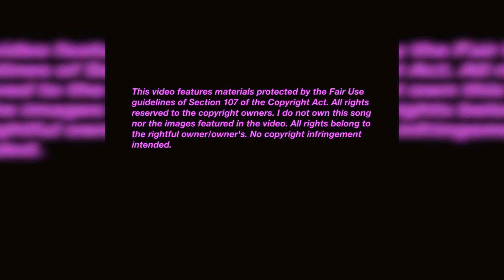Jackie Mittoo & Winston Reedy - "Oboe" & "Rumours Of Love"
"Oboe" from a Studio One 12"
"Rumors Of Love" from an Inner Light 12"